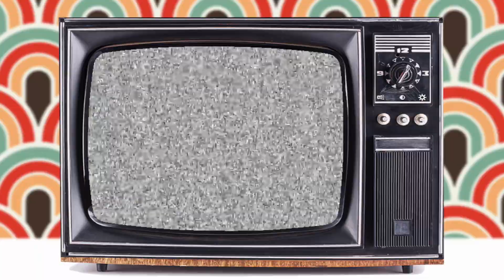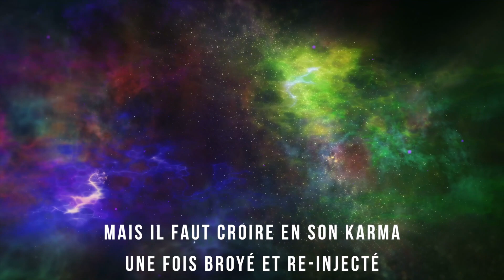Goldorak, la fin...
Video et chanson amateur pour le fun.Celle -ci parle de la fin du fantastique Goldorak. Au début des années 80, Goldorak est la plus grosse découverte télévisuelle des petits français entre 3 et 12 ans. On est tous scotche a nos écrans le soir après l'école pour suivre ses aventures. Des années plus tard qu'est-il devenu. Rouillé dans un grenier humide, un fulguropoing en moins, le ressort pendant lamentablement. Plus on monte haut pus la chute est dure. Mais il faut croire en son Karma.

Amateur video and song for fun. This is about the end of the fantastic Grendizer. At the start of the 1980s, Grendizer was the biggest television discovery for French children between the ages of 3 and 12. We are all glued to our screens in the evening after school to follow his adventures. Years later what has become of him. Rusty in a damp attic, one lightning fist less, the spring hanging miserably. The higher you climb, the harder the fall. But you have to believe in your Karma.